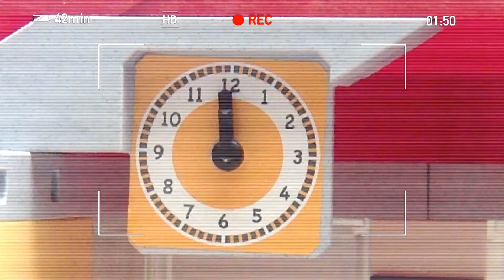Canal pdfTV- Receta "Macedonia Amorosa"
Nuestras cocineras Rosalía y Carola nos enseñan una sabrosa receta a base de frutas para compartir con alguien especial.